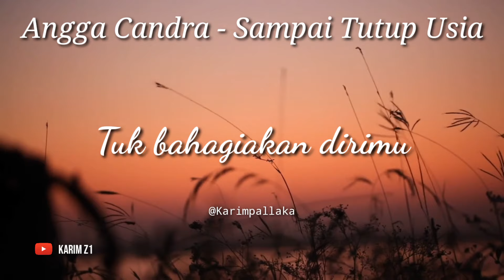Angga candra - Sampai tutup usia status wa